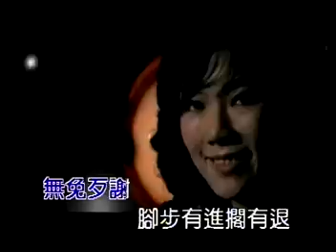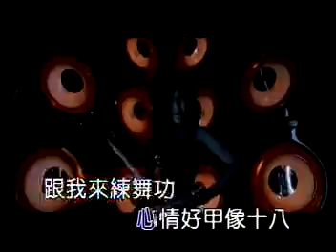謝金燕 練舞功